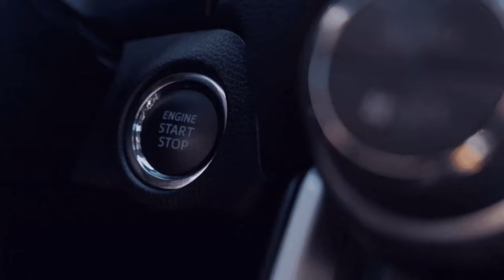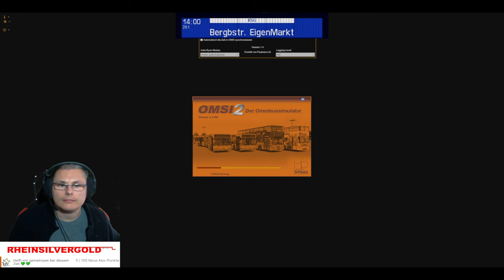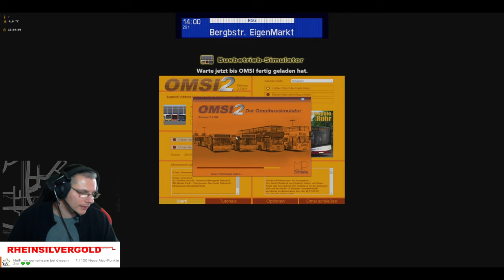Gäste mit Justin und Lucas [GER][RSG/STAVAG 111.1 ] 💚Sei auch du ein Teil der Community💚I